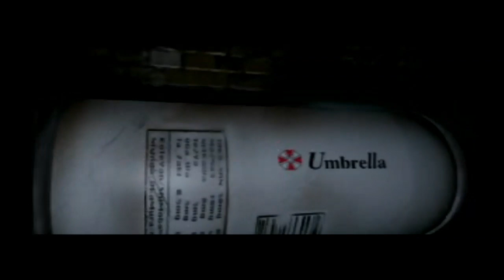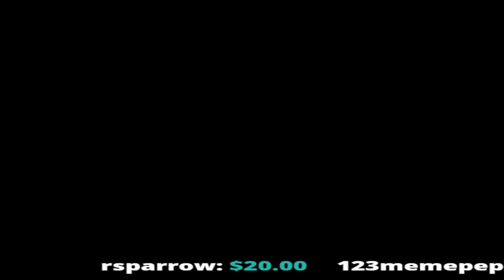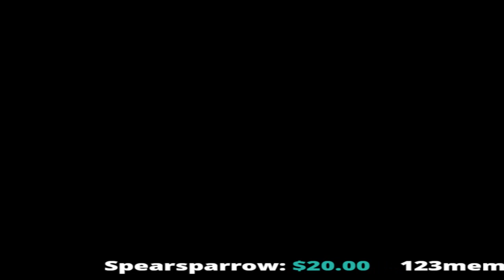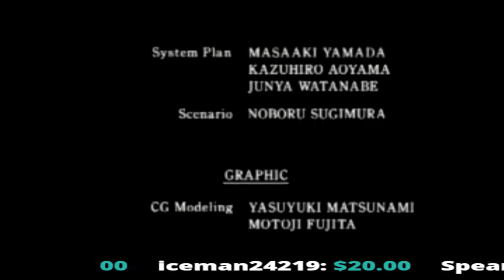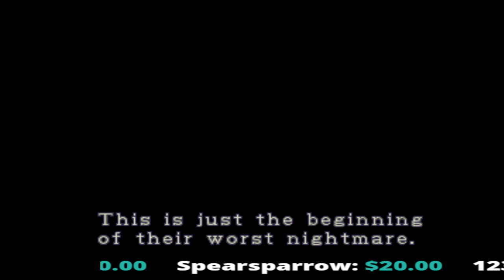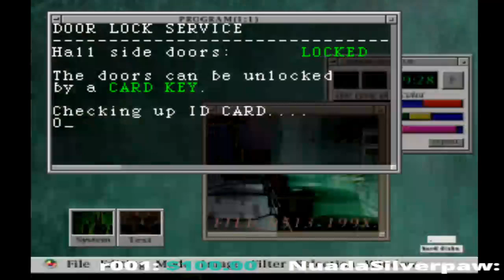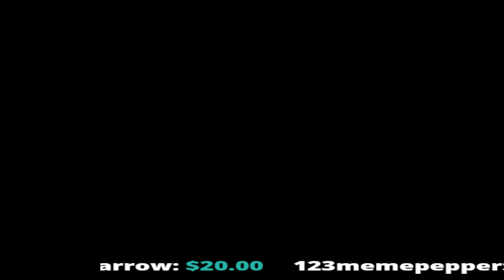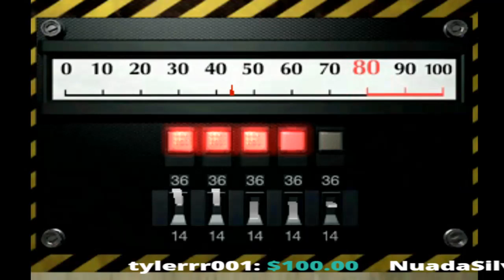Two weeks of RE Hype RE2 Stream Day 321/365 of the Livestreak Challenge